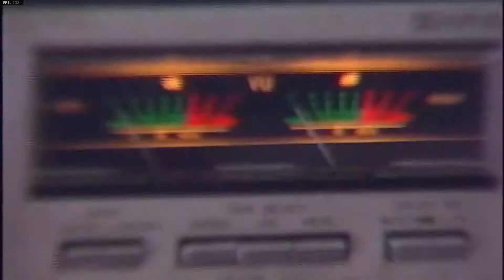Call Of Duty Black Ops Cold War Reveal Trailer | Gameplay Reveal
Here is the gameplay trailer from the live event that took place earlier in the day.  Hope you all enjoy.

PC Specs:
CPU: AMD Ryzen 3600
GPU: Rx Vega 56
RAM: G-Skill Aegis 16GB  3000mhz (2x8GB)
OS: Windows 10